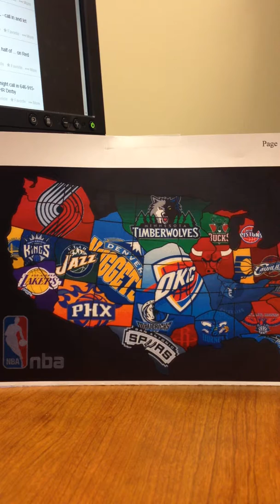Recapping the 1st half of the NBA season and which All-Star activity do we like the best?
Red Light Sports Ramble - episode 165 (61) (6)

Evan and Troy discuss the first half of the NBA season, who will contend for the Conference Championships and then which Major Sports All-Star Activity do we like the best - NHL skills competition, NBA Slam Dunk contest, or MLB Home Run Derby.